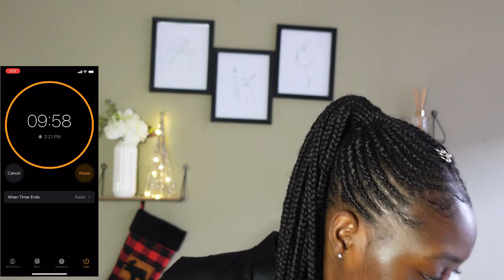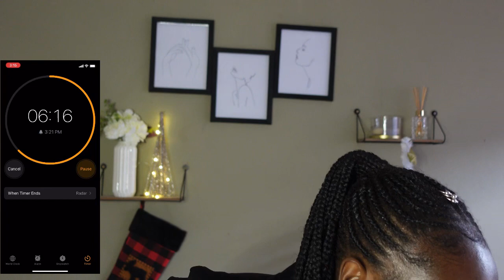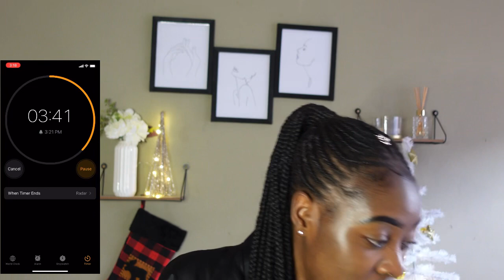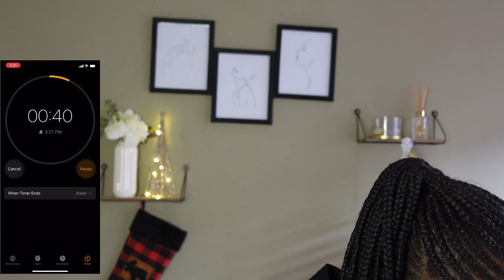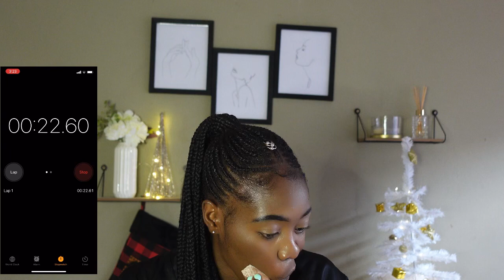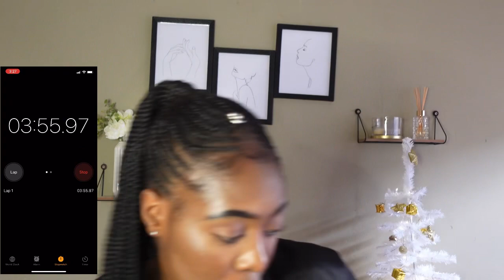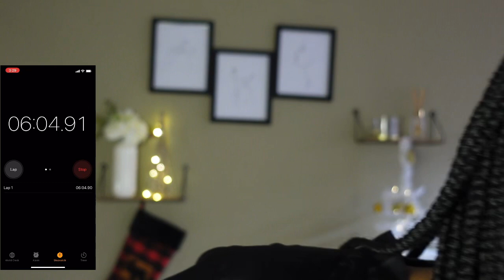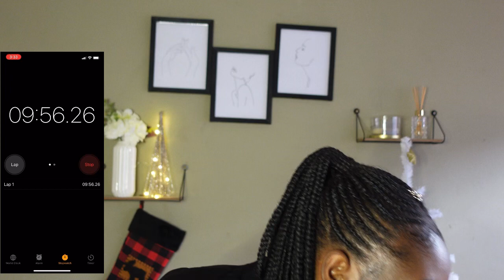VLOGMAS EP-3 | 10 Minute Makeup Tutorial, Lol this is so funny 😂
Hi guys ❤️

New videos are uploaded every weekdays on Mondays